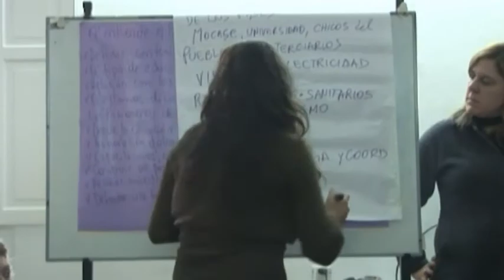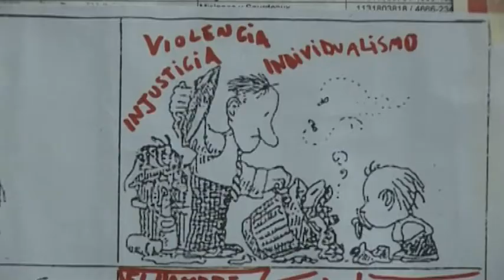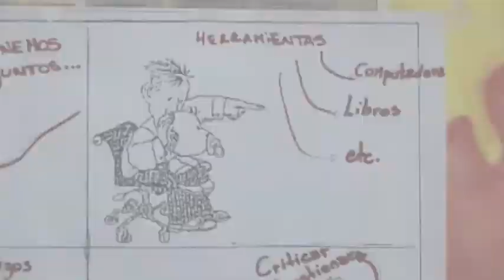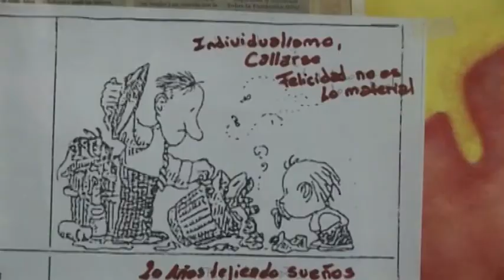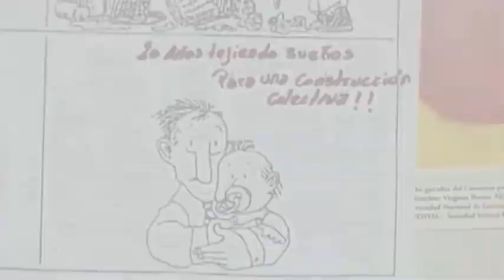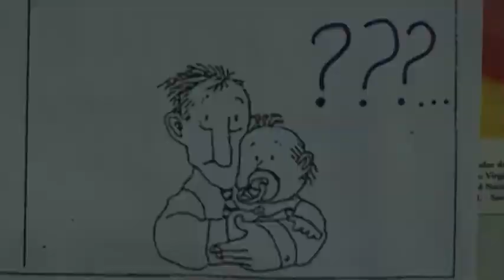El Encuentro y La Educacion Popular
Video disparador sobre las tensiones en esta relación de compromiso y  dificultades entre la pretendida autonomía, la dimensión política, los horizontes de la educación popular y la demanda crucial de la asistencia.